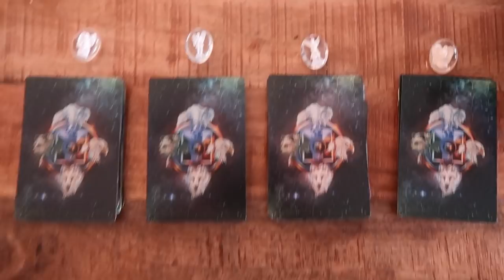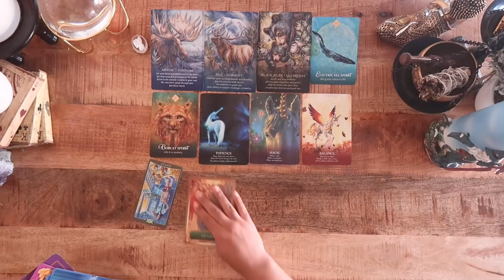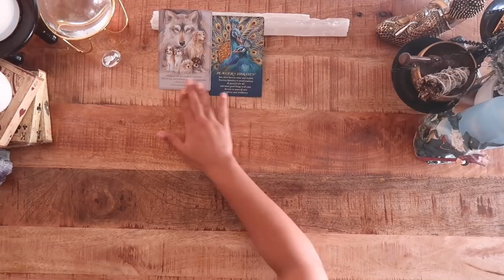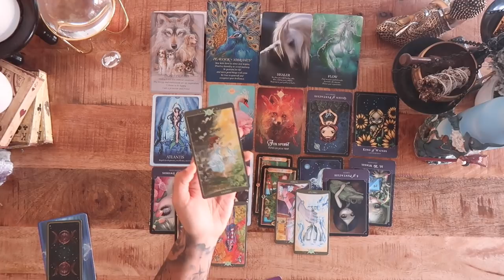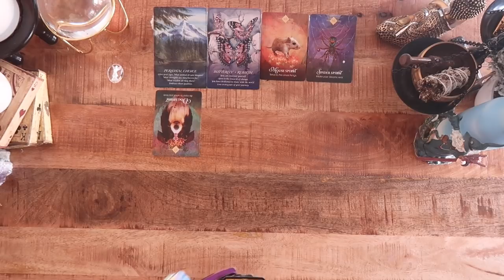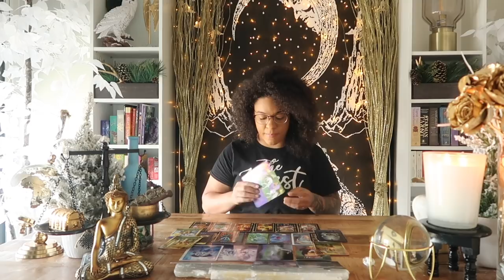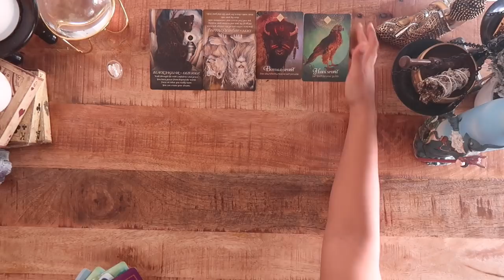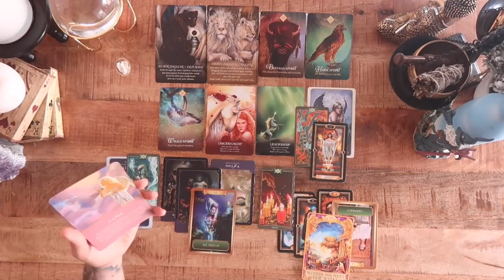(Pick A Card) WHAT DO YOUR PASSED LOVED ONES WANT TO TELL YOU? 🙏💝